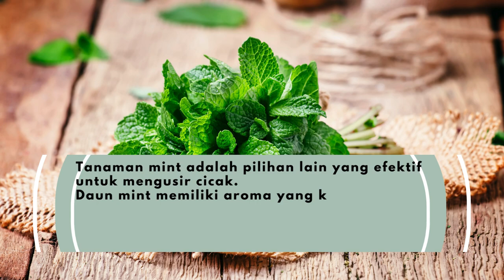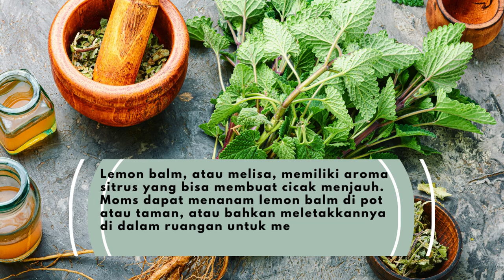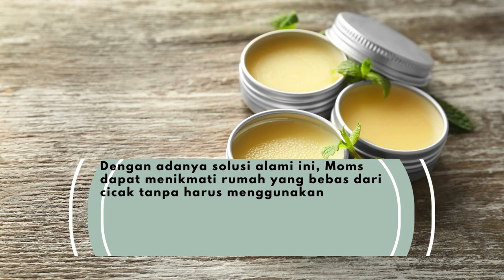Tanaman Pengusir Cicak yang Bisa Diletakkan di Rumah, Salah Satunya Lavender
Rekomendasi jasa bikin website terjangkau